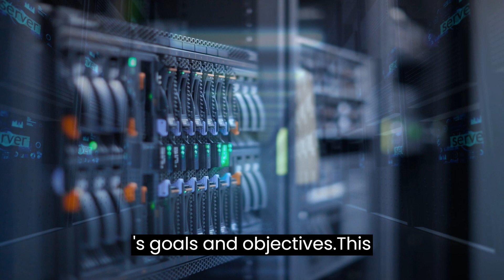What is IT Infrastructure and Why is it Important?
In this video, we'll explore the world of IT infrastructure and how it forms the backbone of modern business operations. From servers and storage devices to cloud computing and network components, we'll explain what IT infrastructure is and why it's so crucial for the success of any organization. Whether you're an IT professional or just curious about how technology works, this video is for you.